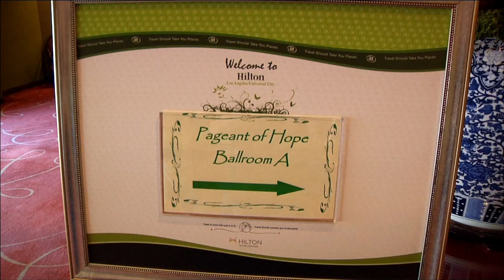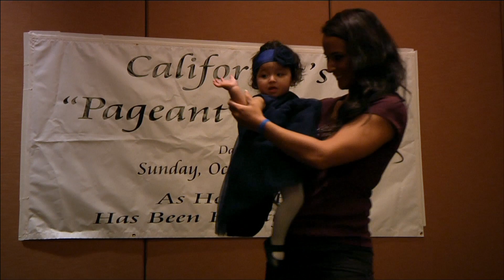Beauty Pageant For Kids With Cancer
Former beauty queen from the state of Georgia, Jenna Sims started Pageant of Hope for children with serious illnesses. At this beauty pageant everyone is a winner.